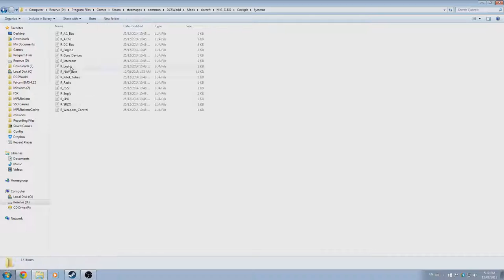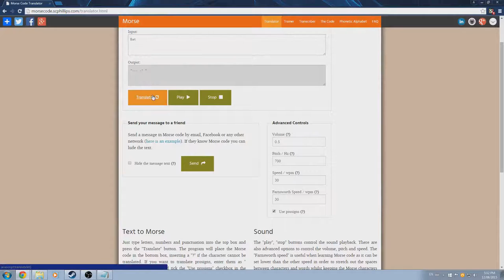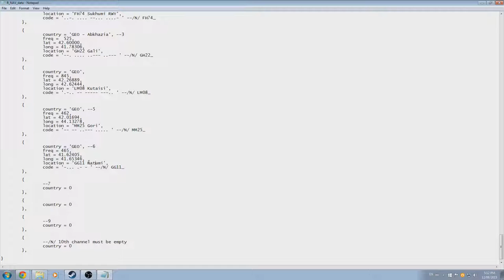DCS:World » Creating ARK/RSBN/PRMG nav stations » MiG-21Bis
Today I demonstrate the process of creating new ARK/RSBN/PRMG navigational beacons for use in the MiG-21Bis.

The R_Nav_data.lua file containing the information relating to beacon location can be located inside DCS/Mods/Aircraft/MiG-21BIS/Cockpit/Systems.